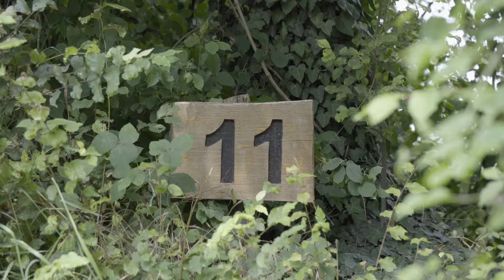Platz 11 Wild Lake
Platz 11 in Wild Lake Soncino

Eine kleine Holzbrücke führt Sie zum Angelplatz.
Auf der linken Seite befindet sich ein Podest, auf dem Sie auch ein großes Zelt aufstellen können.
Weiter unten befindet sich ein weiterer Stellplatz für Ihre Angelausrüstung.
An diesem Angelplatz sind die Angelstellen unbegrenzt:
Vor Ihnen liegen etwa 300 Meter Schilfdickicht.
Zu Ihrer Linken der große Verbindungskanal zum Angelplatz 10,
Zu Ihrer Rechten eine Gruppe von Inseln; stets schattige und ertragsfähige Angelstellen.
Selbst in der Mitte des Sees findet man, überall verstreut, einige versunkene Inseln.
Das Schilfdickicht verfügt auf der rechten Seite über eine Öffnung, die zu Angelplatz 14 führt und eine ausgezeichnete Passage für Fische ist, von der aus sie Zugang zu den anderen Seen des Wild Lake haben.